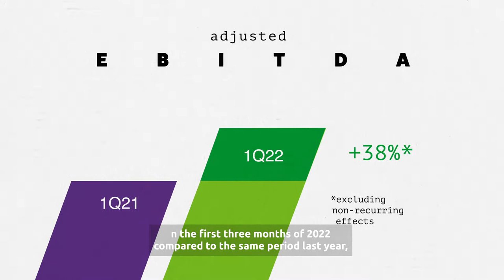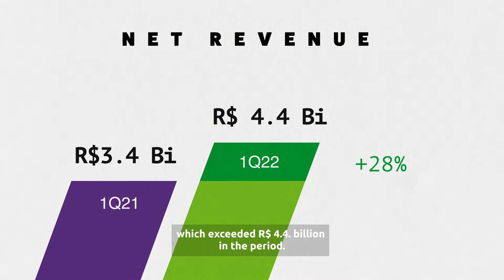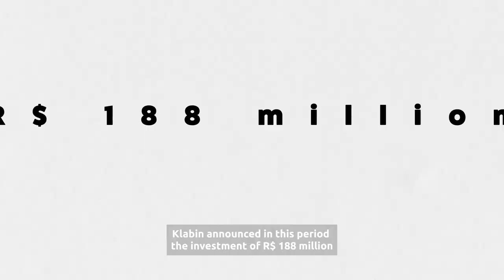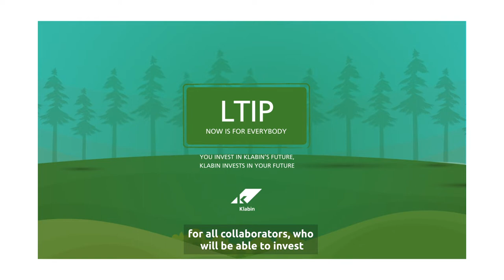Klabin Earnings Release 1Q22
The first quarter of 2022 was marked by progress in our leading numbers! Adjusted EBITDA increased 38% compared to the first three months of 2021, passing the mark of R$ 1.7 billion.

We also had consistent growth in all business lines, resulting in a 28% advance in our net income, which reached R$ 4.4 trillion.

We also continued the construction of the second machine of the Puma II Project, which reached almost a third of its execution, and we were part, once again, of the list "The Sustainability Yearbook", a global index of sustainability organized by the consultancy S&P Global.

For more information on Klabin's results and performance in the first quarter of 2022, watch the video and check the complete balance on the